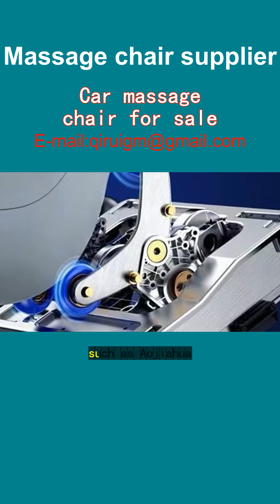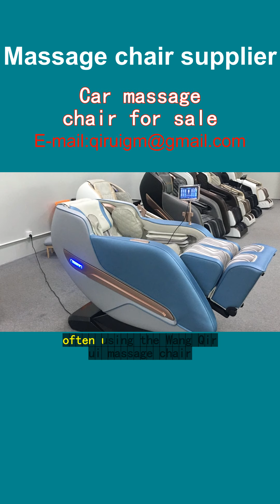Car massage chair for sale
"Discovering the Wang Qirui electric massage chair transformed my life. After long hours driving through Algiers, Oran, and Constantine, my body craved relief. This chair, not just furniture, is a wellness partner. Its deep kneading Shiatsu massage soothes my back. Heat therapy warms muscles, easing tension. Adjustable settings let me target neck, shoulders, or lower back. It's like having a personal masseuse at home in Algeria. Stress melts away, sleep comes easier. A wise investment for health and relaxation."